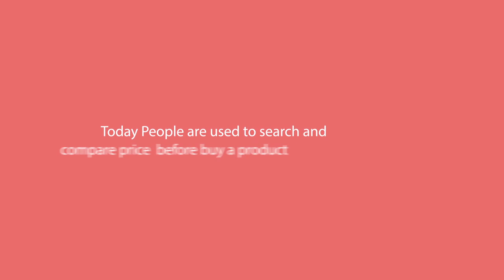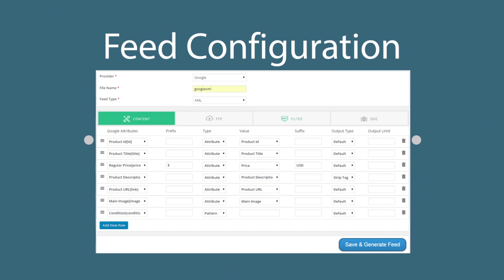CTX Feed – WooCommerce Product Feed Generator | WordPress Plugin - WebAppick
CTX Feed is one of the most used and popular product feed generator plugins for WooCommerce.

Easily create the most optimized and error-free product feeds for your WooCommerce store targeting the leading global and local product marketing channels like Google Shopping or Google Merchant, Facebook Dynamic Product Ads, Instagram Shopping Ads, Pinterest Shopping Ads, eBay Ads, Bing Ads, PriceRunner, Rakuten, PriceSpy, Kelko, and more.

CTX Feed is a WooCommerce product feed generator plugin for WooCommerce powered stores. This plugin currently supports more than 100+ marketing channels.

It aims to reduce your hardship on marketing efforts to create product feeds and distribute them in multiple marketing/shopping channels. There are flexible options to update product information according to your given schedule and sync the update to the right channel via HTTP or FTP. Stay at ease knowing that your customers will automatically get the latest product information.

Chapters:
0:00 CTX Feed - WooCommerce Product Feed (Intro)
0:27 Meet CTX Feed
1:09 Features